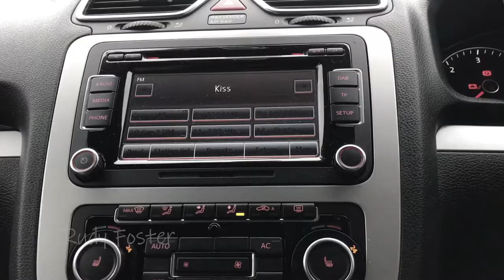Emotions Title Sequence - Arden University - STU50301